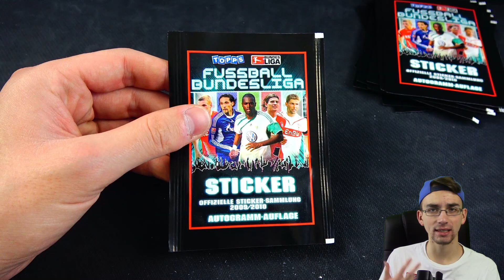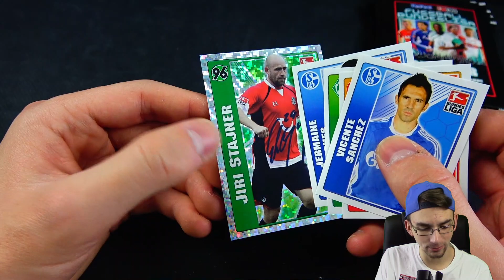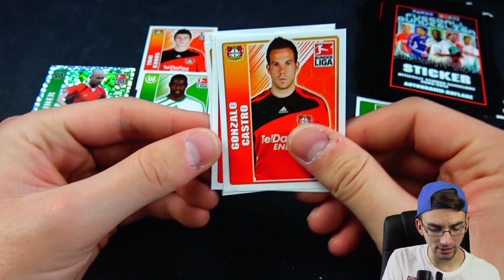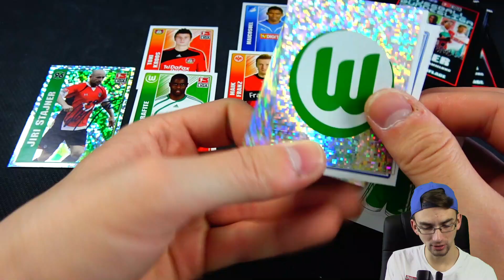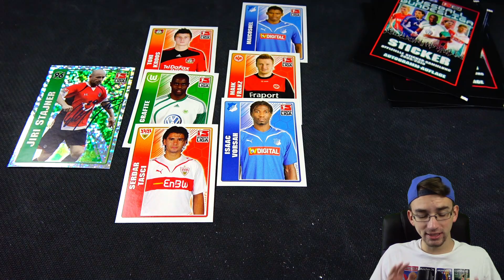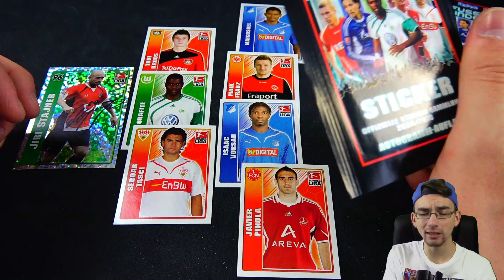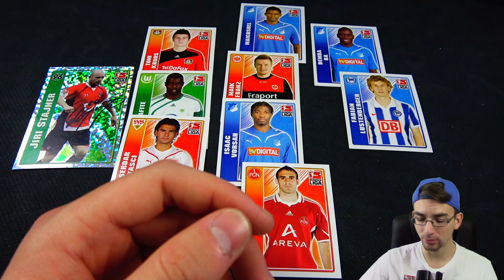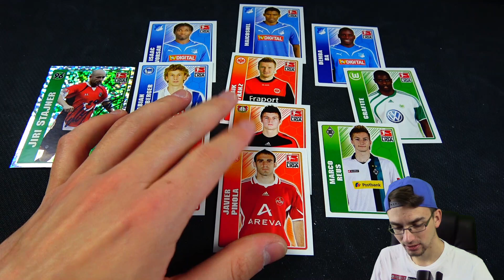BUNDESLIGA DRAFT CHALLENGE 😱🔥 PacksUnited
► Bundesliga Draft Challenge Deutsch German PacksUnited Unboxing Opening ✘Letzte Würfel Challenge ✘FIFA Mobile ✘Instagram: PacksUnited96

euer PacksUnited

Kein Problem! Hier ist mein Postfach:
Adresse:
PacksUnited
Postfach 11 23
16794 Fürstenberg

★ Panini (Kooperationspartner)